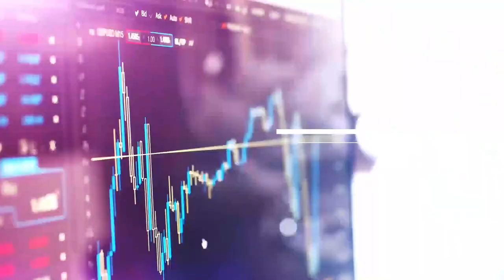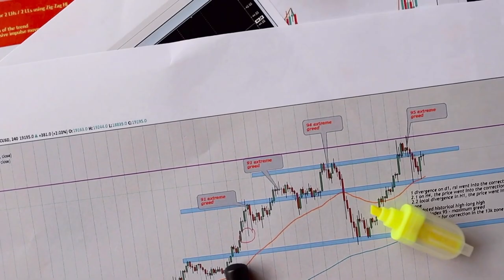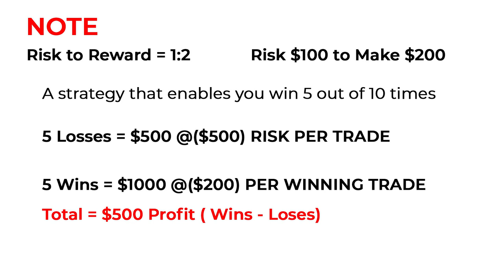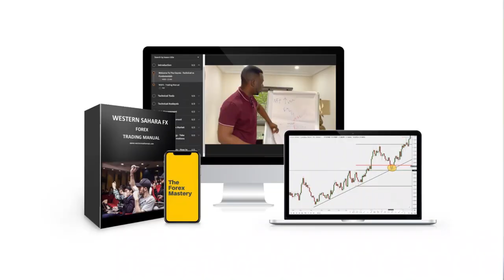Is Trading Gambling? What the difference ?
is forex gambling?
Gambling can be referred as staking something on a contingency.
However, as forex trading is concern, gambling takes on a much more complex dynamic than the definition presents.
 Many forex  traders are gambling without even knowing about it—trading in a way, or for a reason that is completely dichotomous with success in the markets.

In this video, you’ll discover the difference between the two, trading and gambling ?